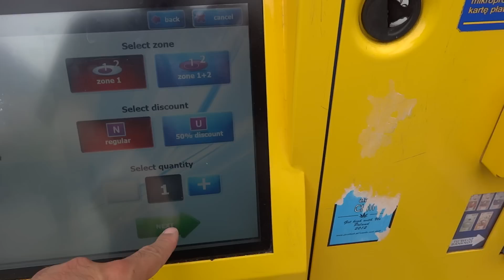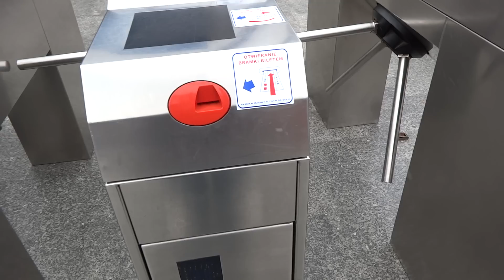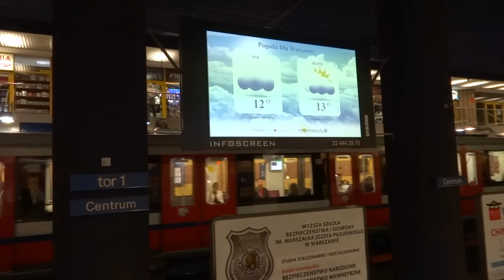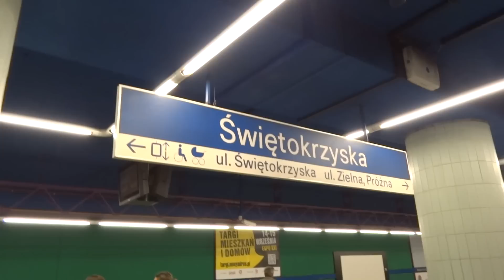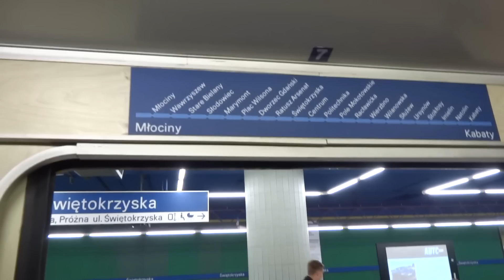Subway ride in Warsaw, Poland